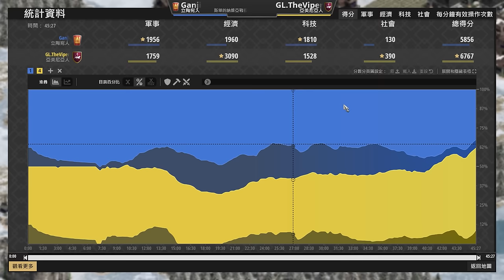【世紀帝國2決定版】Viper居然用四螺車堵結冰湖面🤣 Ganji&Viper:11 立陶宛 vs 亞美尼亞